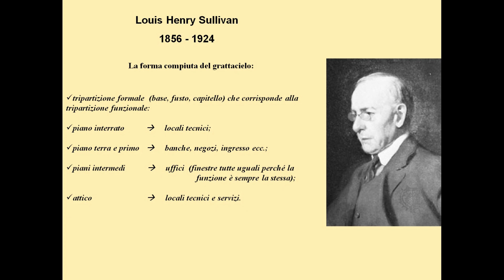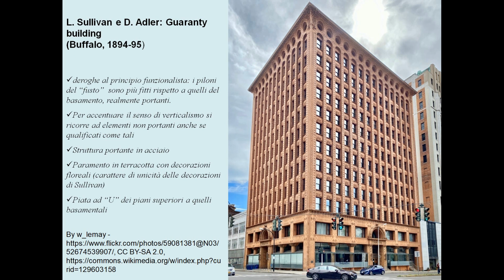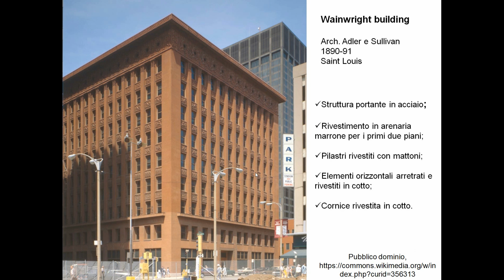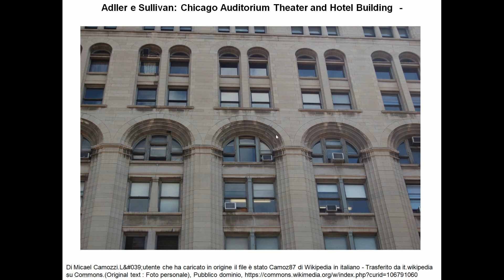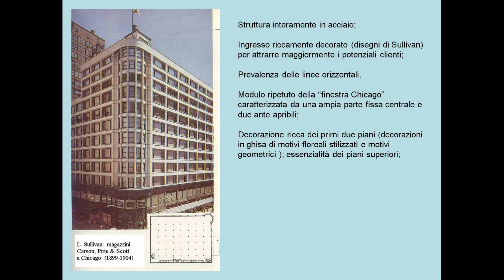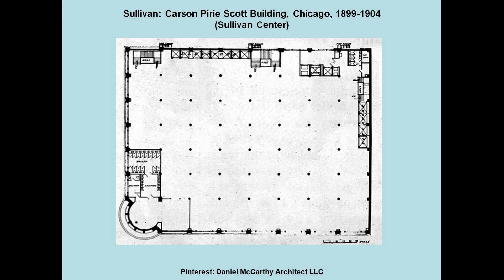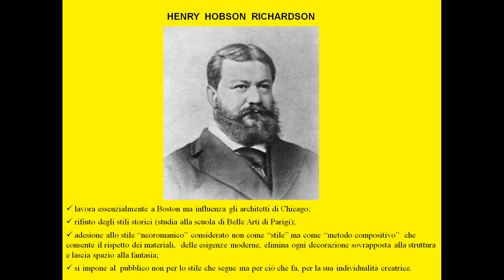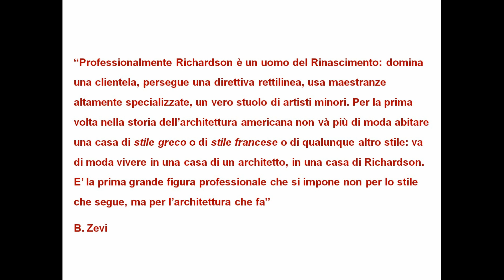STORIA ARCHITETTURA AMERICANA 4: LA SCUOLA DI CHICAGO - SECONDA PARTE - (1025)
Storia dell'architettura americana (4):  La "scuola di Chicago" parte seconda.
Sullivan e Richardson.